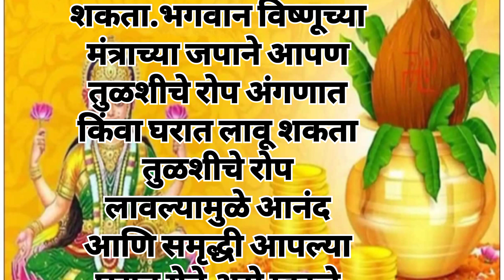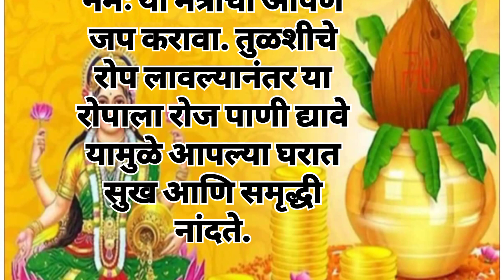अक्षय्य तृतीयेच्या दिवशी घरी तुळशीचे रोप का लावावे ||Akshaya Trutiya information Marathi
अक्षय तृतीयेच्या दिवशी घरी
अक्षय्य तृतीयेच्या दिवशी घरी तुळशीचे रोप का लावावे || AKSHAY TRITIYA SPECIAL INFORMATION
अक्षय तृतीया मराठी माहिती
अक्षय तृतीया शुभेच्छा
अक्षय तृतीया माहिती
अक्षय तृतीया महत्व
आखा तीज
Akshaya Tritiya Katha
Akshaya Tritiya
Akshaya Tritiya vrat Katha